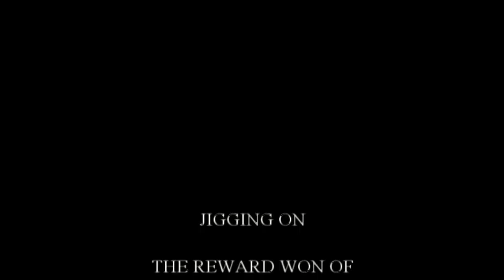jigging 9 22 12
Jigging trip on the Reward Won of the Reward Fishing Fleet out of Miami, FL This is a specialty trip, not the regular daily trips.